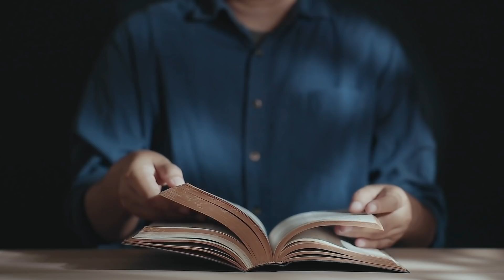J 10, 31-42 - Jesteśmy bogami - 8 04 2022